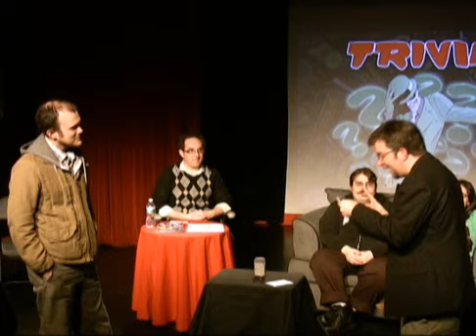Comic Book Club's Assistant Sized Spectacular! Final Part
Final Part
Trivia with Pete LePage and a few parting words